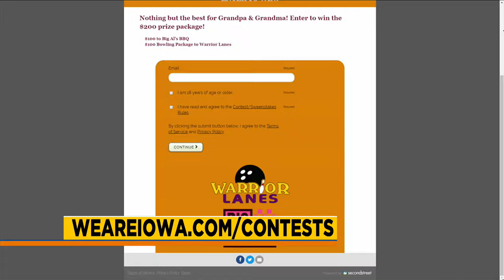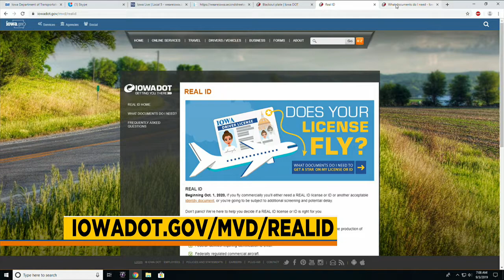Iowa DOT - Specialized Plates